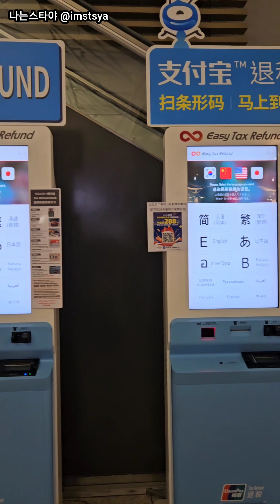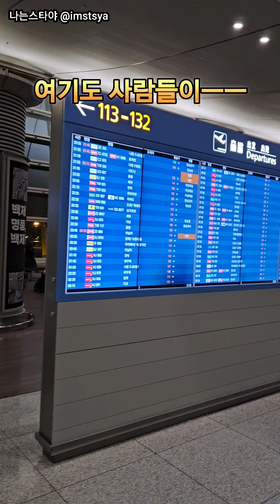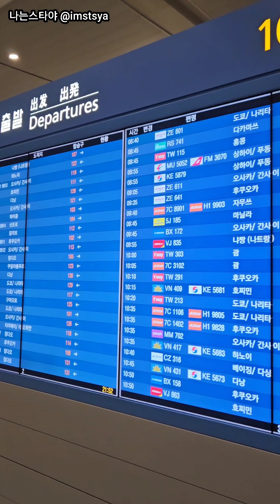딸찾으러갑니다#shorts#여행#비행기